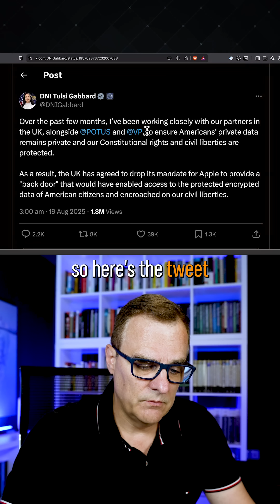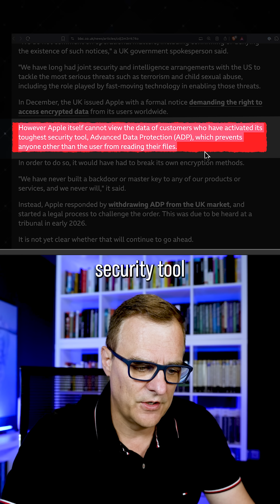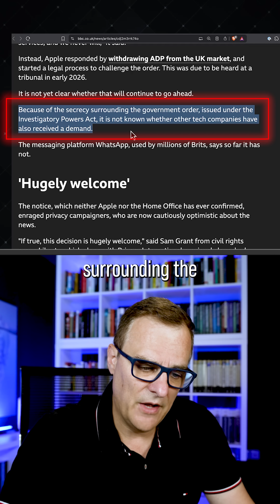USA stops UK creating Apple backdoor. Why it matters to you!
The UK has withdrawn its demand for an Apple “backdoor” that would have enabled access to encrypted data worldwide. In this video, we unpack what changed, what Apple’s Advanced Data Protection (ADP) really does, why backdoors put everyone at risk (not just criminals), and how the US Director of National Intelligence factored into the outcome. We also touch on the Online Safety Act, secret government orders, and the extraterritorial push to force non-UK companies to comply. You’ll learn: how ADP keeps your files readable only by you, why Apple says it never built a master key (and never will), and why privacy groups welcomed the UK’s retreat. If you care about security, civil liberties, and practical privacy, this one matters.